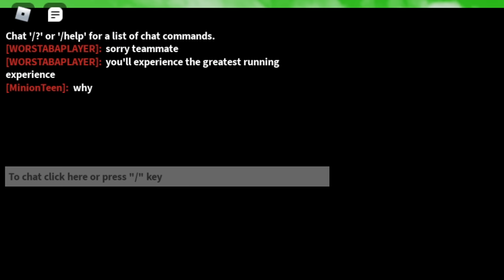Trolling Teammates In ABA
if you guys need a carry in aba ranked i won't totally troll you...